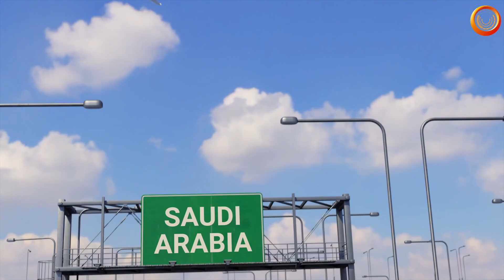New Jobs | ESOM | Saudi | Attractive Salary | Other Benefits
New Jobs in Saudi Arabia  For ESOM
Interview Status: Shortlisting is in progress & Pre selection will start soon

Job Positions:

CLEANER - BICS CERTIFIED

The BICS Cleaning Operators Proficiency Certificate Stage 1 is a internationally-recognized qualification providing benchmark skills for all staff in the cleaning industry.
The British Institute of Cleaning Science is the largest independent, professional and educational body within the cleaning industry

Attractive Salary with perks provided by company

Duty-8 hours per day
6 days in a week
1 day off

Overtime and other benefits will be as per Labor Law"

ASMACS
RL-1059
House # 77 (6th floor-Lift-5)
New Airport Road
Amtoli, Mohakhali, Dhaka-1212
Bangladesh

"Mohammod Harunur Rashid
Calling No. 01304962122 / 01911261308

Do you let us know about your queries & feedback in the video comment section.